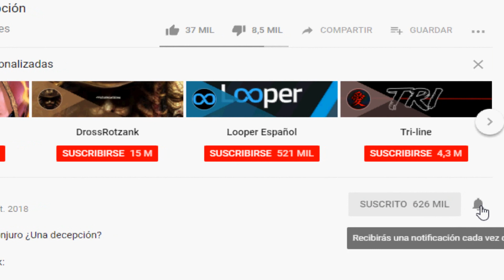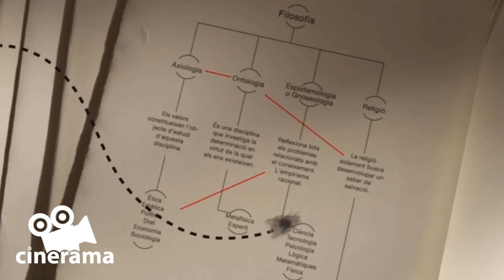MEJORES SERIES ESPAÑOLAS NETFLIX P.1 💣💥❤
En esta ocasión traemos un vídeo que da inicio a un listado con las mejores series españolas que encontraras en la plataforma de Netflix. Así mismo, te traemos la tercera y cuarta temporada de Vis A Vis, para que la puedas descargar.
1. Vis A Vis.
2. La casa de papel.
3. Elite.
4. Merlí.
5. Velvet.
Temporada 3 Vis A Vis.
Parte2.
Temporada 4 Vis A Vis.
Parte1.
Parte2.